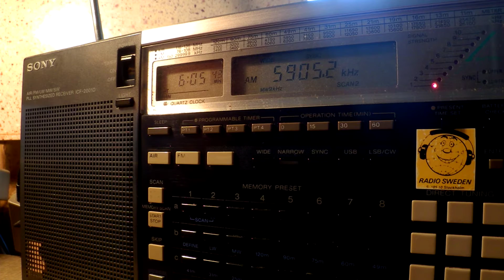31 07 2016 Deutscher Wetterdienst in German to CeEu 0604 on 5905 Pinnenberg CUSB